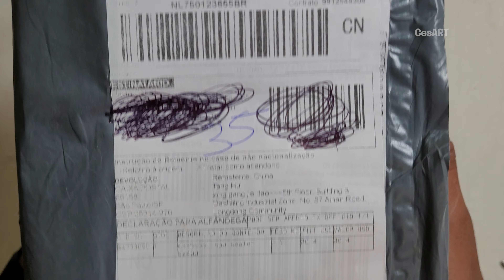Review Completo do Deepcool AG400: Unboxing, Instalação e Teste de Desempenho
Neste vídeo, trazemos a você uma análise completa do Deepcool AG400, um aircooler com iluminação RGB que promete excelente desempenho de resfriamento para o seu PC. Começamos com um unboxing detalhado, mostrando tudo o que vem na caixa. Em seguida, mostramos como instalar o cooler em seu PC e compartilhamos nossas impressões sobre o processo de instalação.

Depois disso, passamos para a parte mais importante: o teste de desempenho. Usando o AIDA64 e o teste de FPU, medimos a temperatura do processador com o cooler em diferentes cargas de trabalho. Também falamos sobre o AG400 Plus, uma versão atualizada do cooler que oferece ainda mais recursos.

Se você está procurando um aircooler RGB de alta qualidade para o seu PC, este vídeo é para você. Assista agora para descobrir se o Deepcool AG400 é a escolha certa para você!

Esse cooler é sem duvidas muito melhor que muito Water cooler que encontramos por ai

🇨🇳AG400 ALIEXPRESS🇨🇳

🇧🇷AG400 ESTOQUE NO BRASIL 🇧🇷

🇧🇷Relógio digital🇧🇷

📌 Tópicos abordados neste vídeo:
0:00 - Introdução
0:24 - Unboxing
2:03 - Instalação
4:30 - Espaço entre as memoria
4:39 - Teste FPU AIDA64
6:07 - Temperatura ambiente
6:25 - Teste no Warzone
6:51 - Pontos NEGATIVOS
9:52 - Altura do Aircooler
10:25 - Opinião sincera
11:00 - INSCREVA-SE